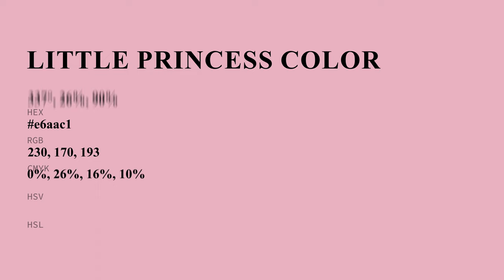Little Princess color e6aac1 hex color - Red color - Cool color e6aac1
What color is Little Princess ? e6aac1 hex color - Red color - Cool color e6aac1

Hex e6aac1 Color Code is also known as Little Princess color.

Hex e6aac1 Color code in RGB color code model is created after adding 90.20% red color, 66.67% green color and 75.69% blue color.
Hex e6aac1 Color code in CMYK color (process color) code model is generated after subtraction of 0% cyan, 26% magenta, 16% yellow and 9% black.